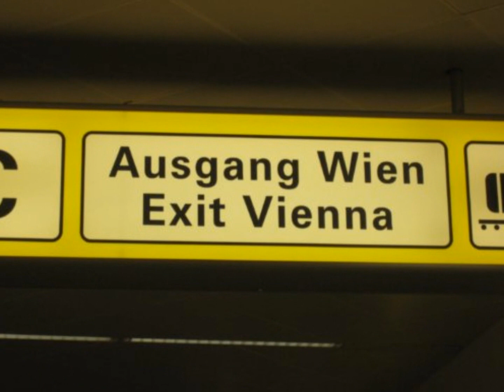Όλα σε θυμίζουν-Γιάννης Πάριος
μουσική:Μάνος Λοΐζος,στίχοι:Μανώλης Ρασούλης